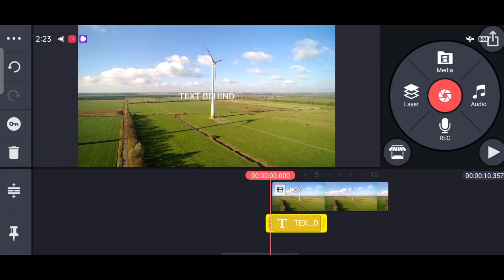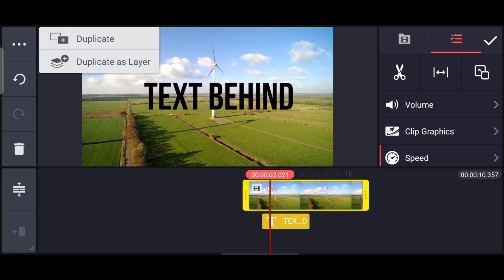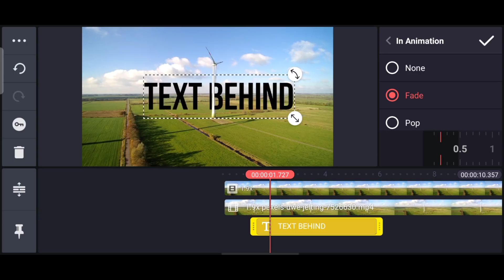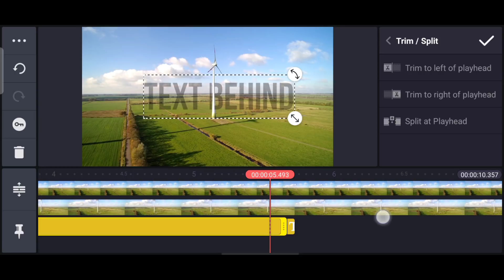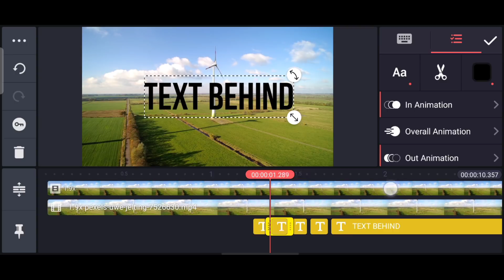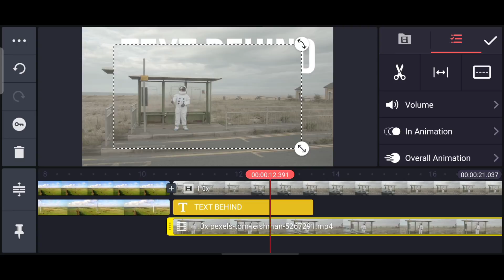Text Behind Objects in KineMaster (New Method)!